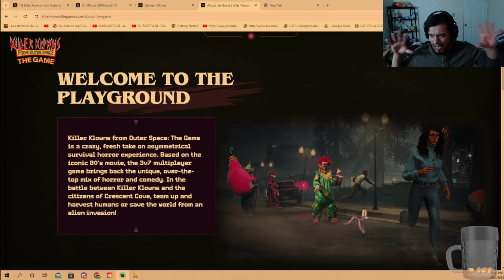Killer Clowns From Outer Space The Game Offical Release Date Reaction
Killer Clowns from Outer Space was one of my favorite horror francises from back in the day. I really love how they are bringing all these movies to games. the 3v7 seems fair beause the clowns are really op lol This is really giving me Friday the 13th vibes! So im honeslty really interested to see how this game will play!